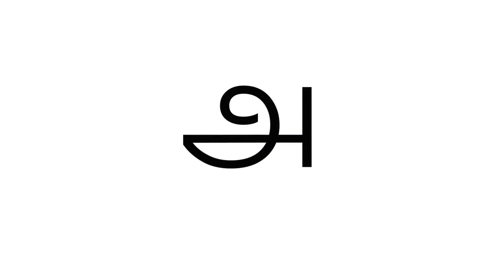RRR Glimpse Reaktion | NTR, Ram Charan, Ajay, Alia Bhat, SS Rajamouli, MM Keeravaani | Swiss German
Reaktion zu RRR Glimps von NTR Jr., Ram Charan, Ajay Devgn, Alia Bhat, S.S. Rajamouli, M.M. Keeravaani. Unser Schweizer Nandu sieht das Video zum ersten Mal. Wenn du uns nicht verstehst, schalte einfach den Untertitel ein!

Danke Freunde für deine Unterstützung von Nandu Kumar Reaktion!
Inhalt für das Video ist unten aufgeführt.

Directed - S.S. Rajamouli

00:00 Willkommen & intro
00:24 Title Poster
02:12 RRR Glimpse Reaktion
03:05 Rezension
03:43 Abschluss